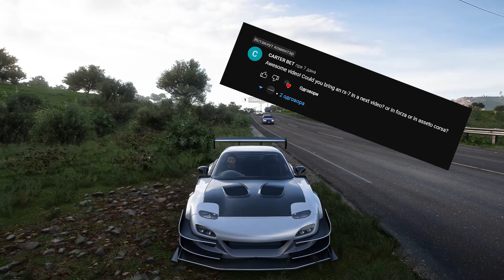718BHP 4 Rotor Widebody Mazda RX-7 - Forza Horizon 5 | Steering Wheel Gameplay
🔴Processor: AMD Ryzen 5 5600X
🟠GPU: nVidia GeForce RTX 3060 Ti
🟡RAM: 16GB 3200MHz

🟥Wheel: Thrustmaster T300 RS GT Edition
🟧Shifter: Thrustmaster TH8A Add-on shifter